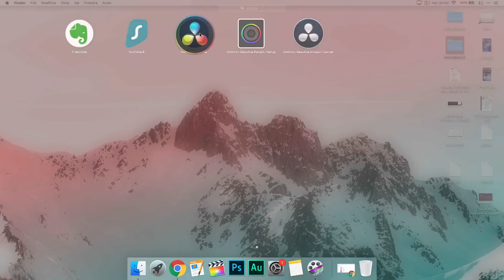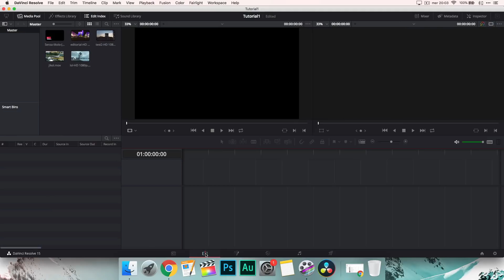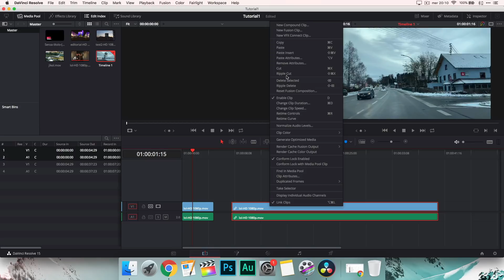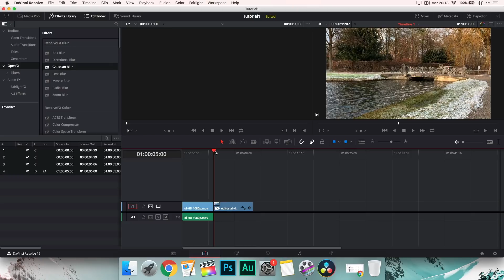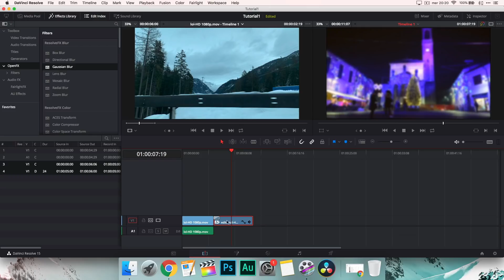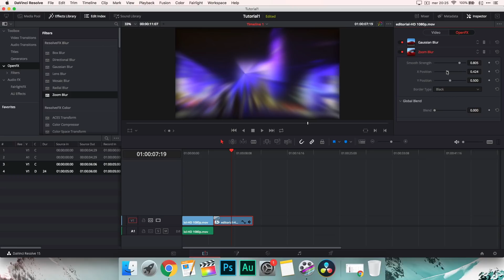DaVinci Resolve 15/16 Tutorial #1 - Divisione Clip, Separazione Video/Audio, Effetti e Transizioni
L’obiettivo di questa serie di video è di fornire gli elementi per poter realizzare video montaggi di complessità medio/avanzata.
In questo primo tutorial di questa serie affrontiamo gli elementi base ma chiave del video editing: creare un progetto, effettuare dei tagli, separare l’audio dal video, applicare effetti e transizioni.

Link Utili & Attrezzatura

Softbox Neewer